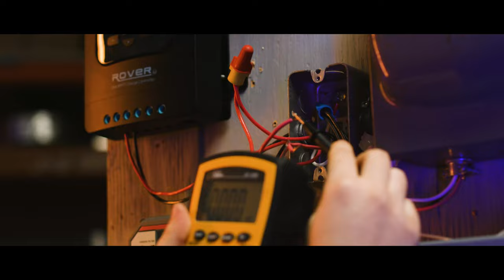Bachelor of Engineering - Building Systems Engineering Degree program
Learn about the exciting opportunities the Bachelor of Engineering - Building Systems Engineering Degree program can give you.